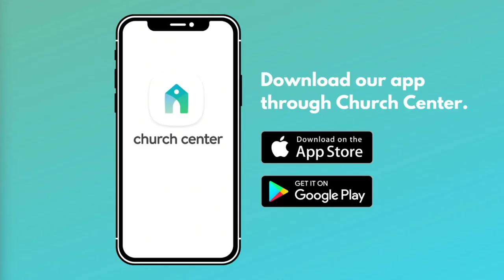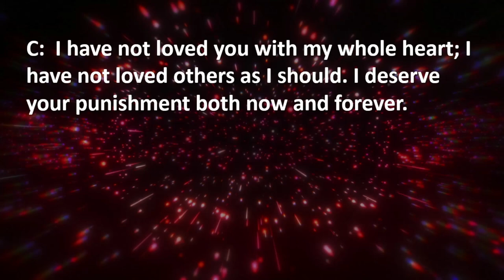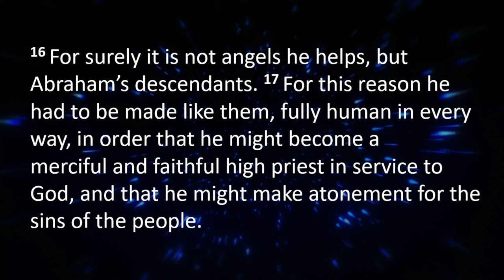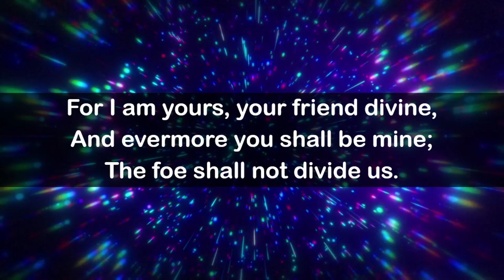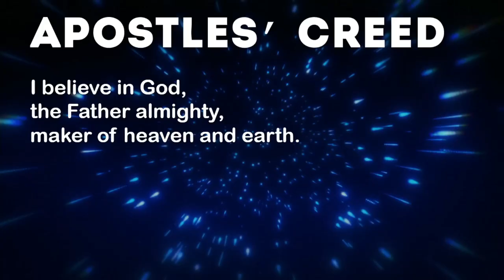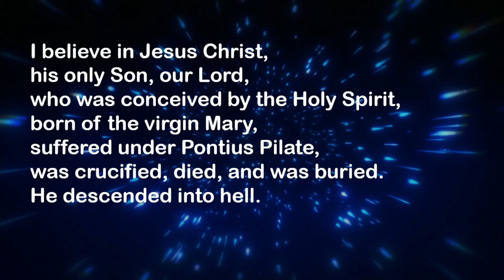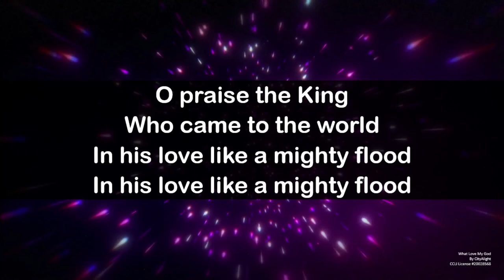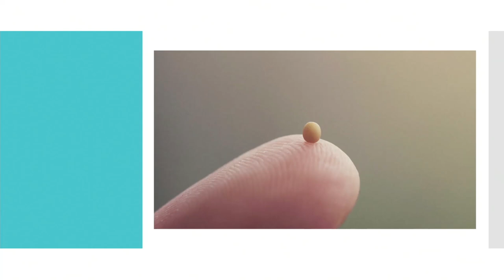Part of the Plan Jesus Being Like Us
Instead of seeing Jesus as only fully God, we see Jesus next to us, living the lowly life of man with all our earthly hardships.